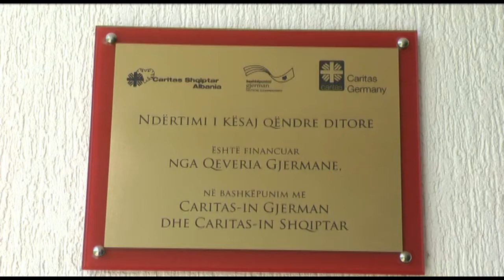AMBASADORI GJERMAN VIZITON QENDRËN DITORE NË CERRIK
ELBASANI PLUS